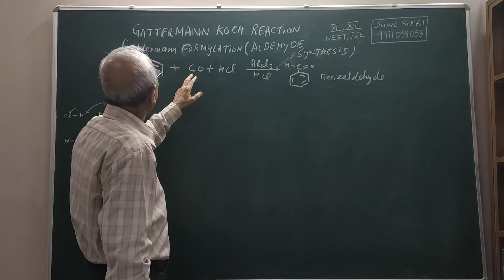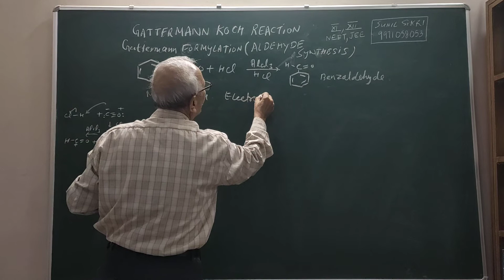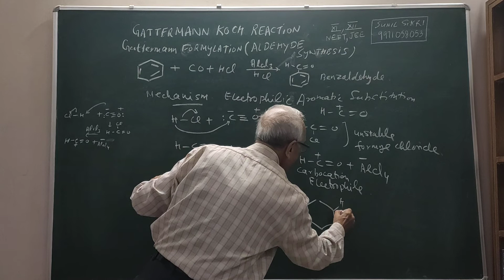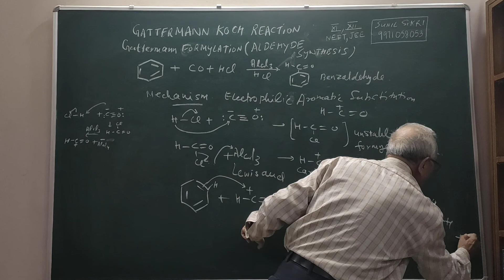Gatterman Koch | 11,12,NEET,JEE | English | Sunil Sikri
Welcome to the Organic Chemistry Quick Revision Series by Sunil Sikri. This video covers the mechanism and examples of Gatterman Koch Reaction.